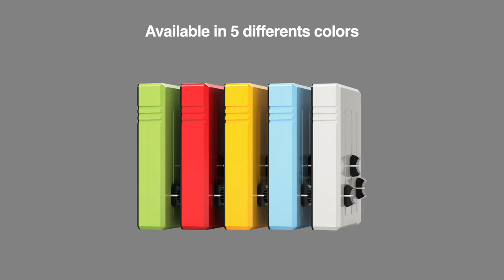MICO Cinetic mini - Midi Controller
A light & compact midi controller, easy to use. Control your plugins and save multiple automations at the same time.